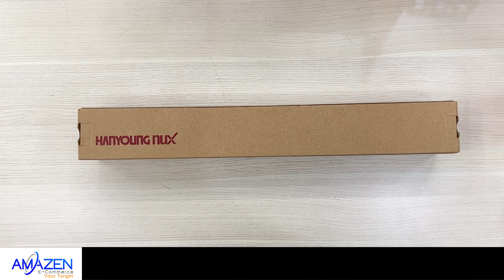Đèn tháp Hanyoung STL-040-A-C51-2-M | Amazen.com.vn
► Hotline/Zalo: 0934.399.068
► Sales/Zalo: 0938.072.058